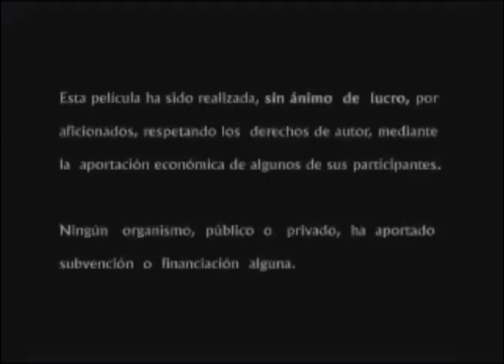Fan film Dune by Spanish students NOT FAKE